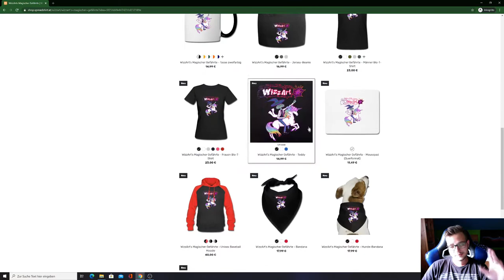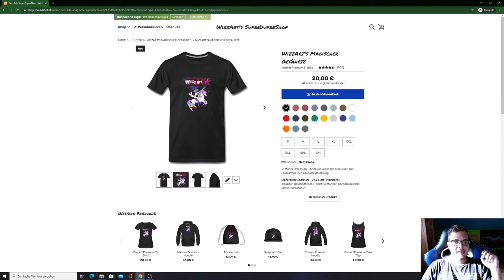Mein magischer Merch-Shop 👽✌️💜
Hey Leute, heute ist mein eigener Merch-Shop raus gekommen. ✌️
Ihr findet Ihn auf meiner Website (wizzart.at)
oder unter dieser URL: shop.spreadshirt.at/wizzart